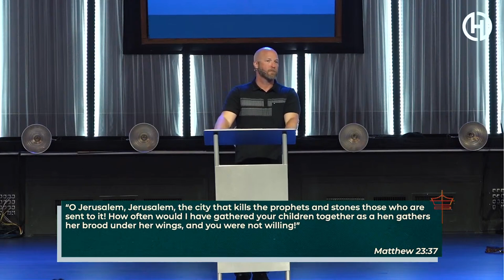The Wrong Ways To RSVP - Encounters With The King - Week 13 - Skip Allen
Hope Community Church exists to help people far from God find hope in God, from our home in Shelby, NC to the world around us. One church in multiple locations, we meet on Sunday mornings at 9:00 and 11:00 am, and we'd love to see you there.